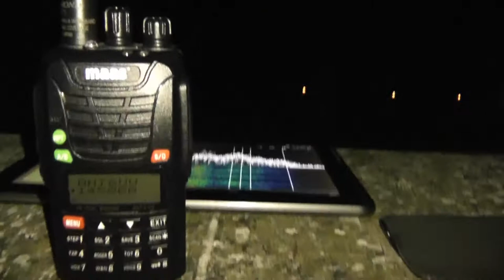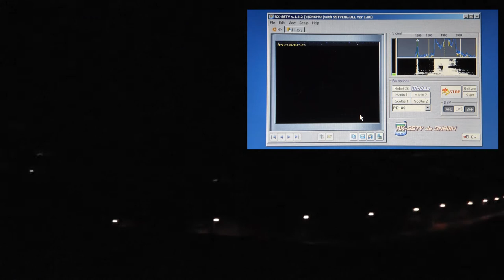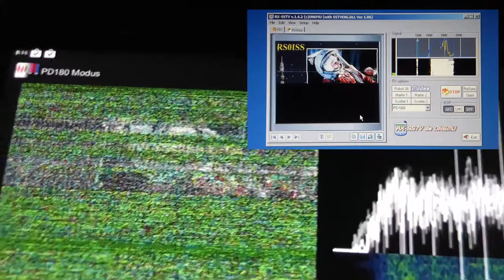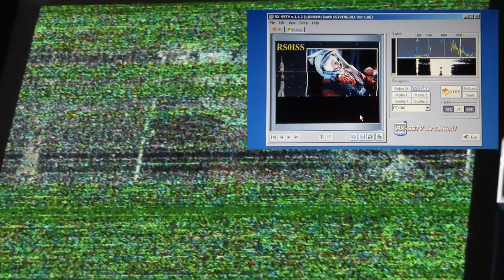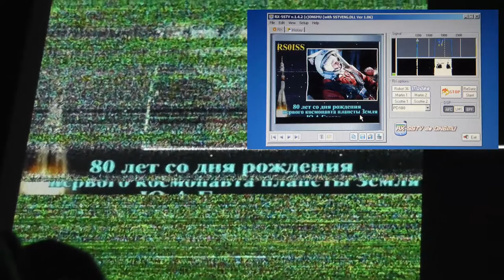SSTV auf Amateurfunk der ISS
PD180 SSTV von der ISS.